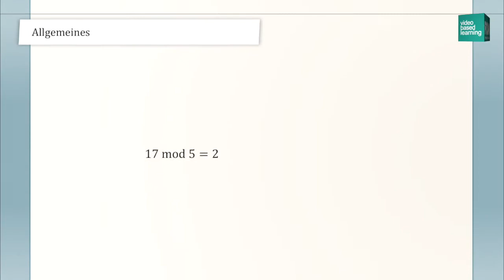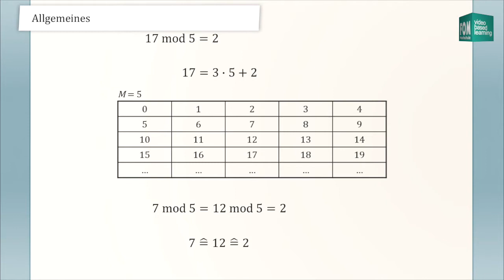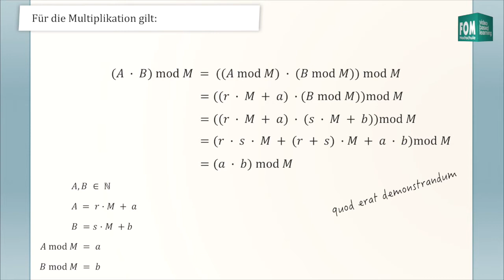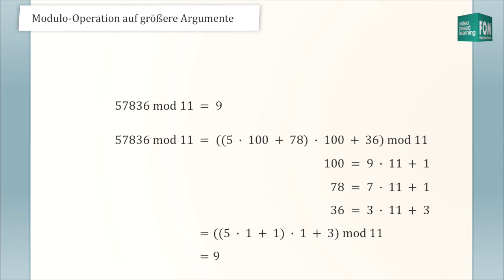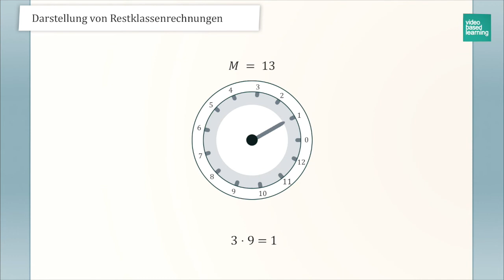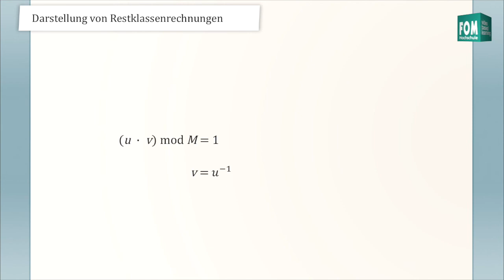Restklassenarithmetik | Video Based Learning